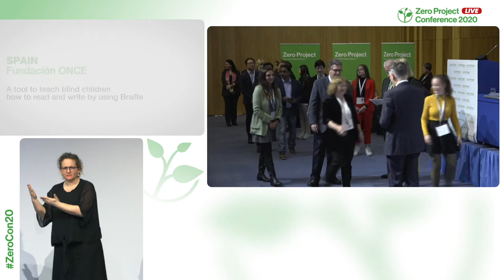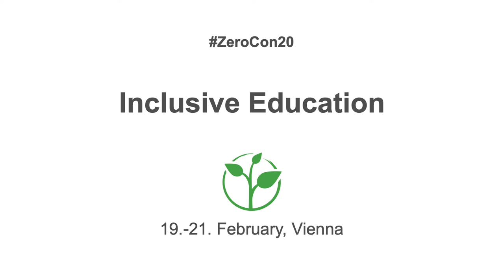Fundación ONCE: A tool to teach blind children how to read and write by using Braille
Welcome to the awardee video of  Fundación ONCE´s Braitico (Braille learning tool), a winner of the 2020 Zero Project Award on Education.

In 2014 Fundación ONCE, a leading foundation based in Madrid, launched a free education model called Braitico for children who are blind or have low vision. The programme uses an accessible app along with a combination of learning tools, such as stories and games, to teach Braille to students with and without blindness. Braitico uses a step-by-step approach right from infancy up to 12 years.